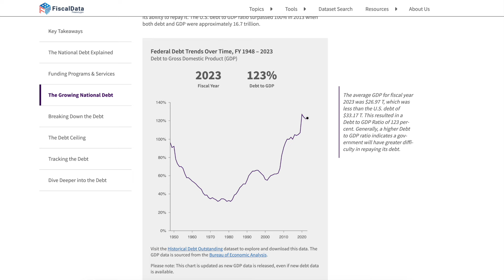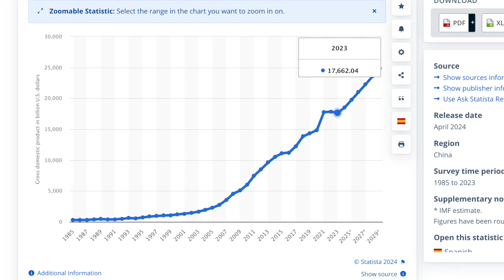WARNING: Ray Dalio Reveals Alarming Economic Prediction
In a new interview with Bloomberg at the Asia Summit, Ray Dalio didn't hold back and he said he’s treading carefully and that he’s sounding the alarm about what's coming. His biggest concern is that The national debt is being swept under the rug while the government quietly uses inflation to chip away at it. But that’s not all He warns that the November election is a tipping point for massive issues like taxes and the growing power of the federal government And if that wasn’t enough, Dalio also called out "real issues" brewing in China.